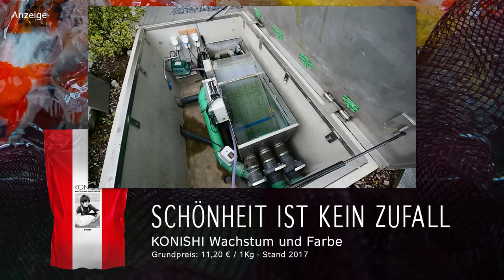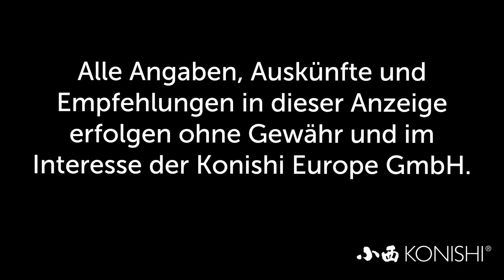Modern Koi Blog #1922 - Brunos Endlosbandfilter mit nachträglicher Genesis Erweiterung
Mit dem was man Bruno im ersten Schritt an Filtertechnik verkaufte war es ihm nicht möglich seine Koi vernünftig zu füttern. Deshalb musste schon im ersten Jahr nach dem Neubau ein Umbau von Genesis eingeleitet werden.